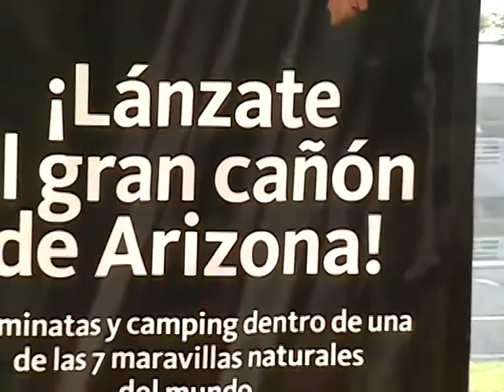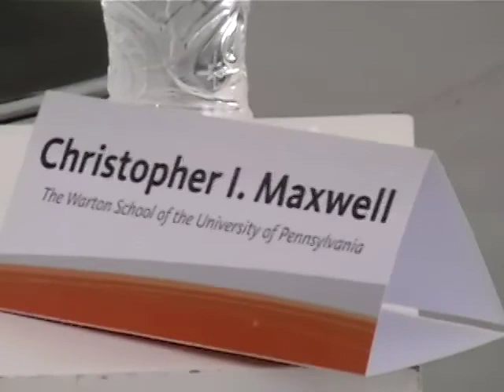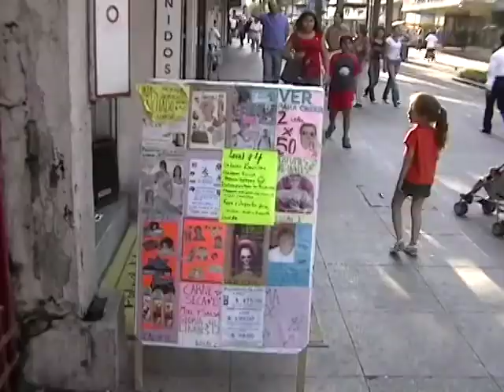Opening The Lanzate! Center at University of Monterrey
The Leadership and Challenge Center at UDEM, The University of Monterrey is poised to become an international leader in Leadership and Challenge education